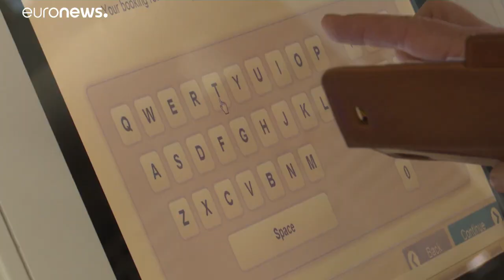Athènes dévoile la liste des touristes qui pourront venir en Grèce cet été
L'Italie, la France et le Royaume-Uni ne figurent pas sur la liste...